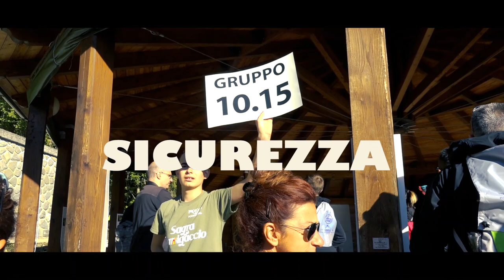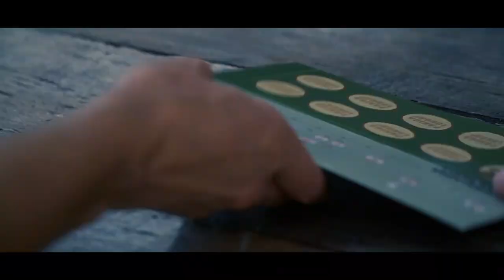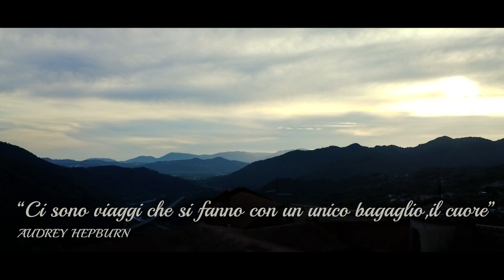PODENZANA VIRTUAL TOUR SERIES VOL 1 LA PANIGALONGA CON AUGURI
Primo video della serie virtual tour di Podenzana, con tema la Panigalonga,in questa versione Natalizia con All'inizio gli auguri del sindaco Marco Pinelli..created by Loppiedofilm